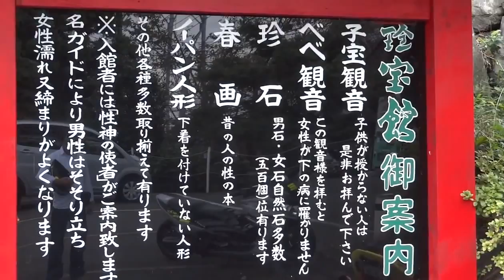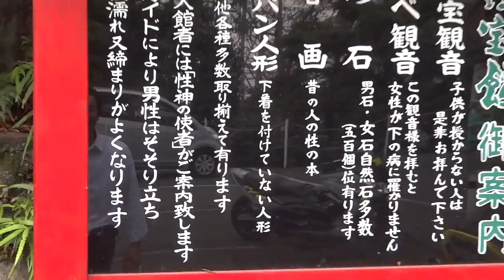tmax TMAX 雨男 ツーリング